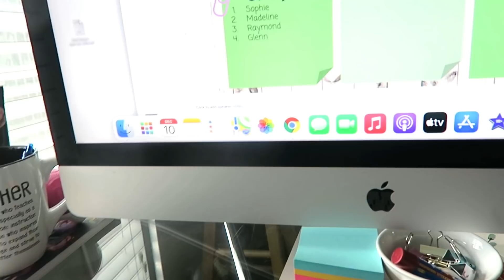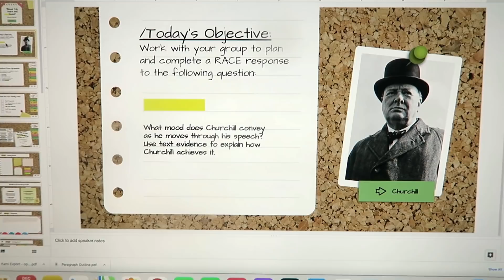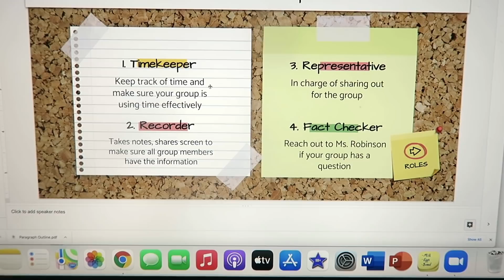Day in the Life | Teaching From Home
During Thanksgiving Break I was informed that I would have to teach from home to help minimize the spread of Covid in our area (I live in Southern California). That news brought back memories of how much I struggled teaching from home last spring. I thought it would be interesting to share with you what teaching from home looks like this school year, where I have only interacted with my students virtually and share how I feel about teaching from home now.

Products, Items or Resources Mentioned:
1. Slides A Go:

Mailing Address:
10808 East Foothill Blvd. #160-752

Like Discounts?
4VVDHE